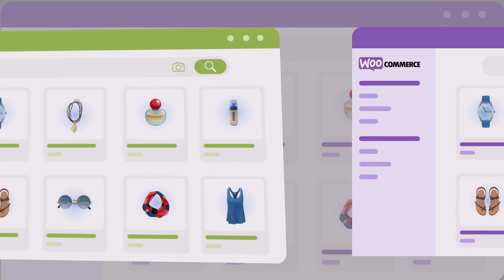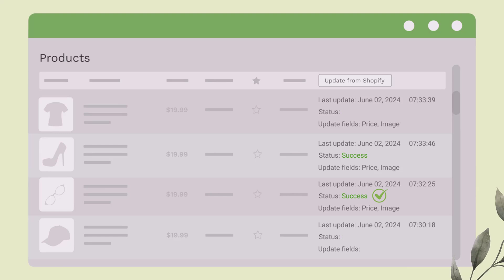Migrate from Shopify to WooCommerce - Simple steps with S2W plugin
In the bustling world of online stores, Shopify and WooCommerce each offer unique advantages. The latest statistics state, WooCommerce led the e-commerce software market with a 64.65% share, while Shopify held 28% in 2023. Many store owners are switching from Shopify to WooCommerce for its open-source flexibility. With the S2W Import Shopify to WooCommerce plugin, you can effortlessly migrate and sync your Shopify store to WooCommerce. Import products, categories, images, prices, and more with just a few clicks using API or CSV. Enjoy real-time synchronization to keep your WooCommerce store updated with changes from Shopify through Manually syncing; Schedule syncing; Or syncing via Webhook. Upgrade your eCommerce platform today! Download the Shopify to WooCommerce plugin and streamline your store migration and synchronization.